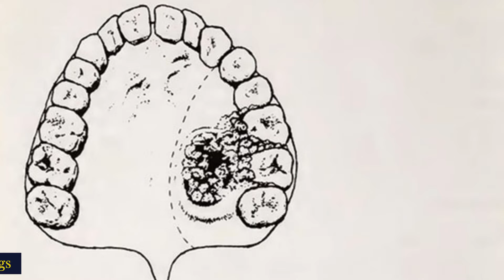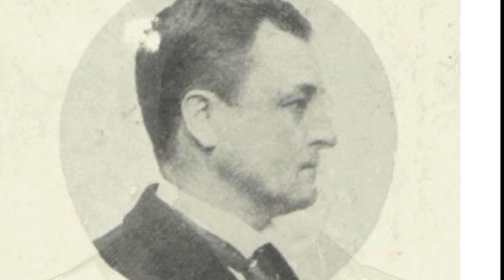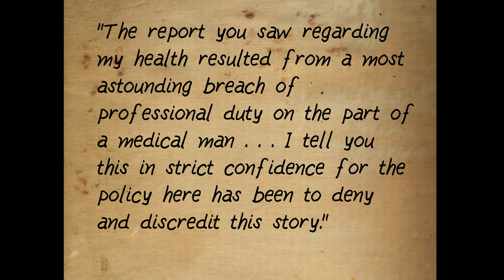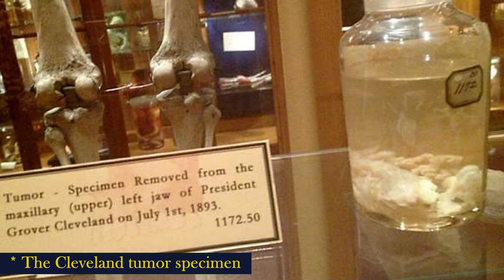Pres. Cleveland’s Secret Surgery on a boat - a Presidential Story Ep. 3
In 1893, President Grover Cleveland was diagnosed with cancer. He kept his illness secret because of the potential impact to the economy during the Panic of 1893. Six surgeons performed a secret surgery aboard a private yacht, the Oneida, as it sailed from New York to Cape Cod. This secret was kept for 24 years but not until a reporter who had discovered the truth was discredited by the White House.